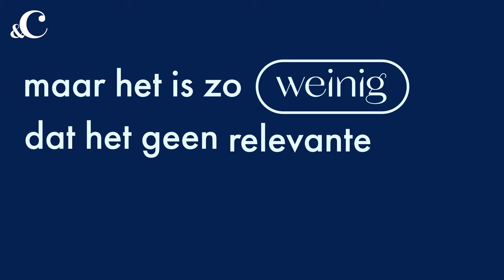Geen flauwe vraag: is tafelzout gezonder dan zeezout? - &C Voedingscentrum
Waar de zoutpot vroeger lustig over de tafel vloog, weten we inmiddels dat we er zuinig mee moeten zijn. Oké, maar in het kader van flauwe friet, dat wil je niet: is Keltisch zout dan beter?